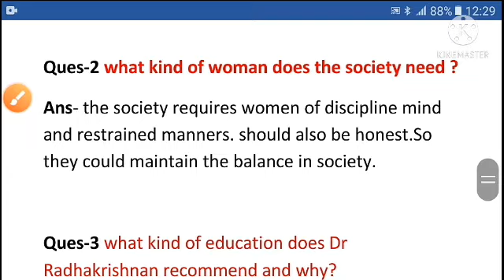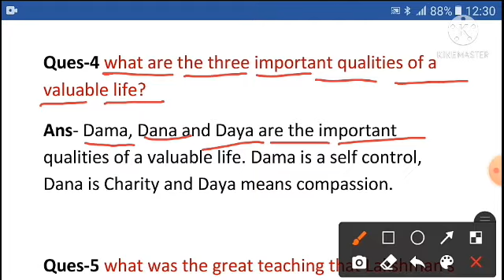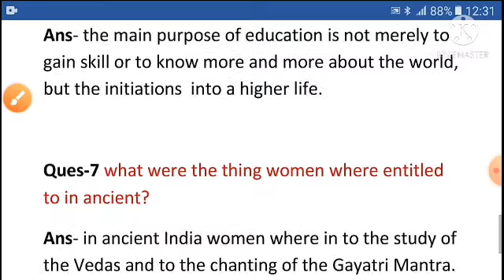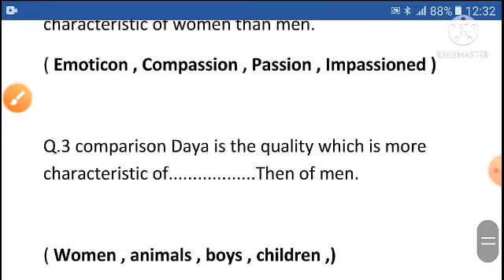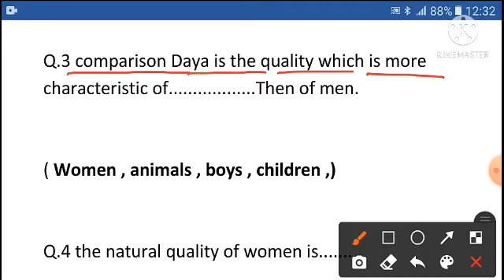Women's Education important question answer|| class 12 English| Important Vocabulary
Women's Education important question answer Class 12 English|| exam 2021

Hii everyone! main is video mein aapko women's education ke kuch important question answer bataen jo ki Kai bar Puche Ja chuke hain aur jo Aate wahi maine is video me bataye h sare question nhi h so make sure aap question ko yaad krke 95% marks la sakty ho.mai ummed karungi ke aap zyada se zyada question yaad kr loge aur ha maine important vocabulary bhi bataye h jo 1 number ke hote h aur 4 apke question paper me aty h so unhe bhi samjh lena.

Women's Education S Raakirishnan ne likha h . is chapter Mein unhone women's education per Jor diya hai ki kis tarike se mahilaon Aaj Tak acchi education prapt kar sakti hain jo ki prachin Jamane Mein education auraton ke liye uplabdh Nahin thi.unho ne bataya aaj je time me womena kafi self depended huyi h.

Thankyou